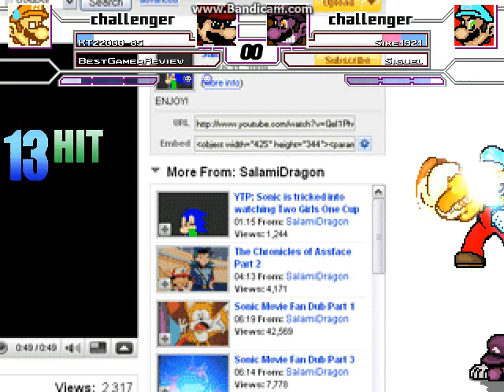MUGEN YouTuber Survival #29 KT22000-85 & BestGamerReview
So, today I wanted to do one of these though with two other people at first. Sense one person was there before but got deleted for reasons and I wanted to replace him then with someone else that I thought I had in the computer. I didn't have him and I noticed that KT22000-85 where in my main roster but never in here. So, I decided to replace him with KT22000-85 and then do this one with BestGamerReview. The reason being is that their Evil versions is similar in a way to me and I thought they worked well together as well, even if this BestGamerReview is pretty old. So here you go, the second attempt of the YouTuber Survival with KT22000-85 and BestGamerReview. How many rounds will they survive at this second attempt?